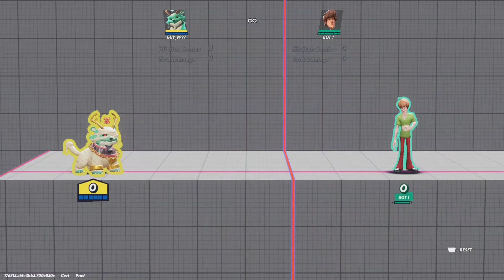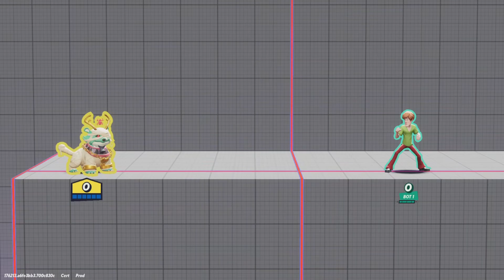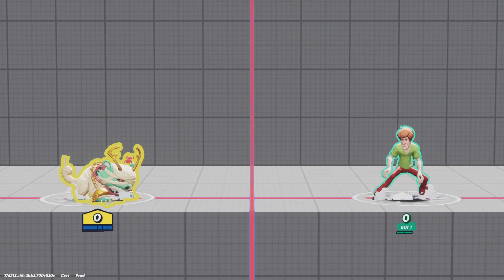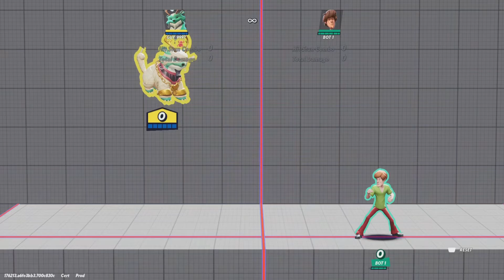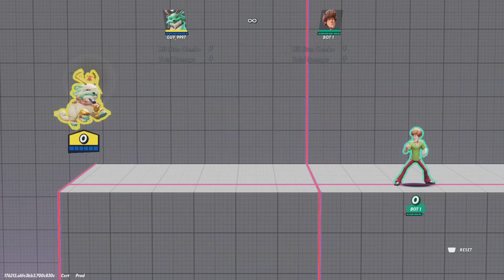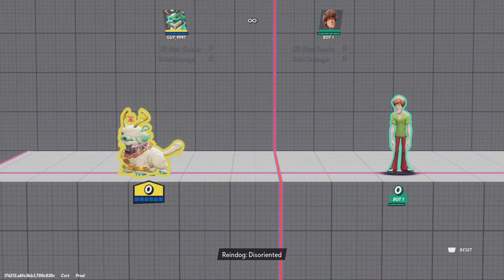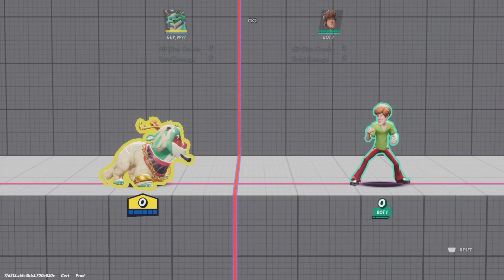MultiVersus S3: Various Reindog Things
Reindog didn't change much in S3, so I'd figured I should just make a S3 Reindog video just in case for future comparisons/changes. Music is from the Tekken Series